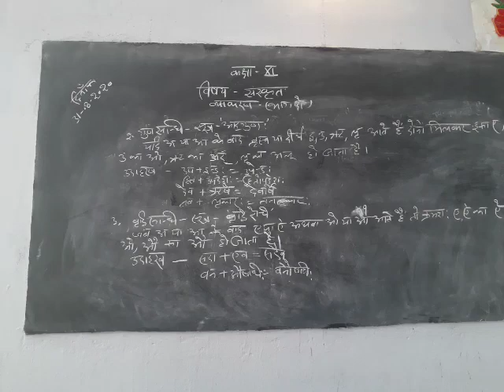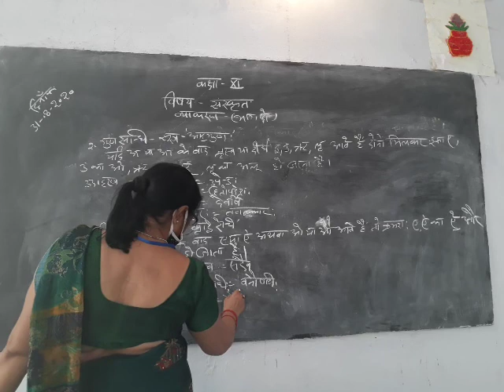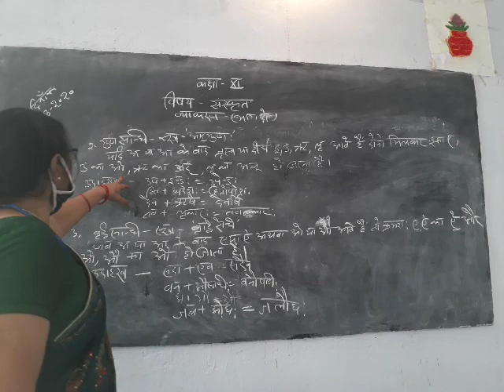Class-11 Sanskrit Vyakaran Part-2 By Saroj Singh